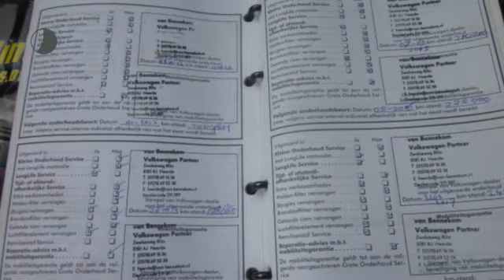Volkswagen Sharan 2.0 115 pk COMFORTLINE | Airco | Trekhaak